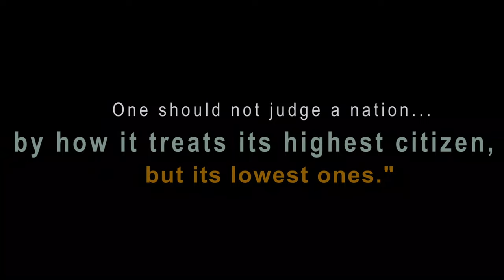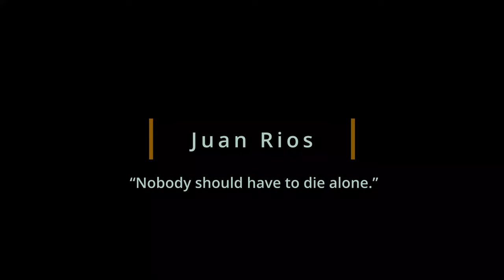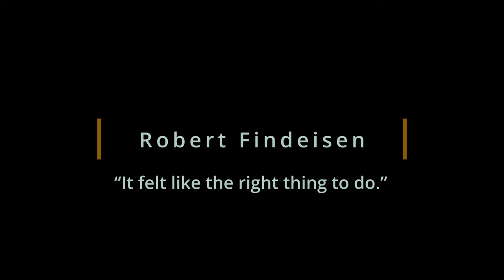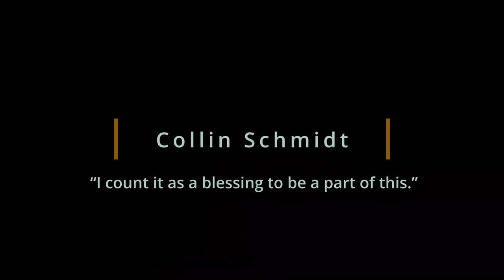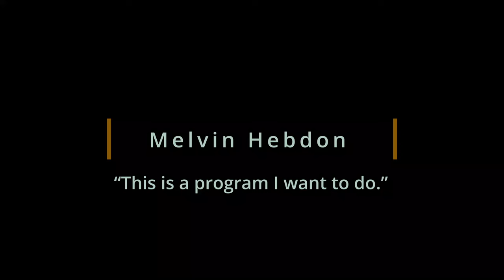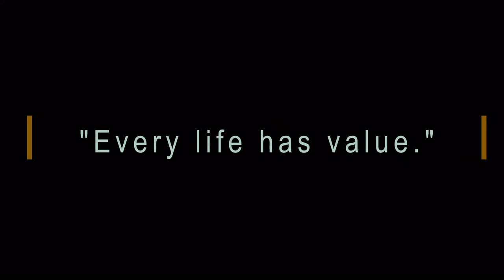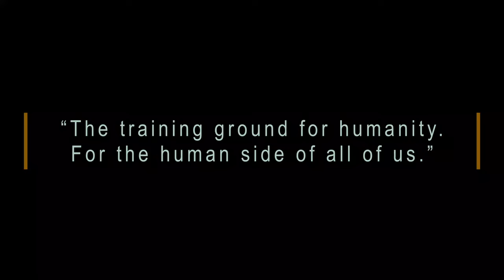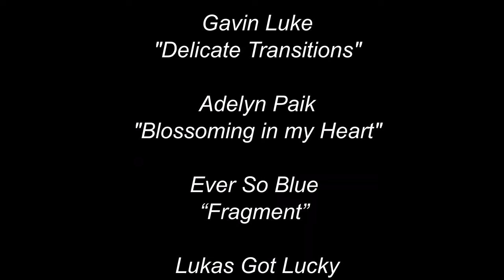Final ISCI Hospice 07 25 2023